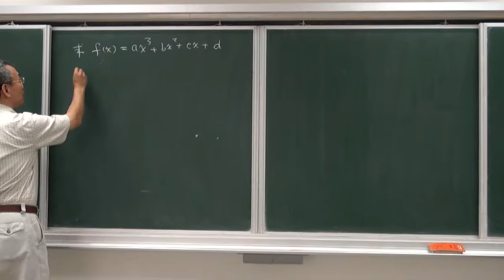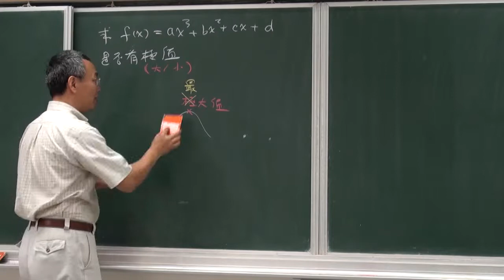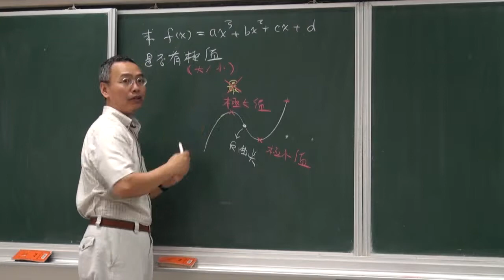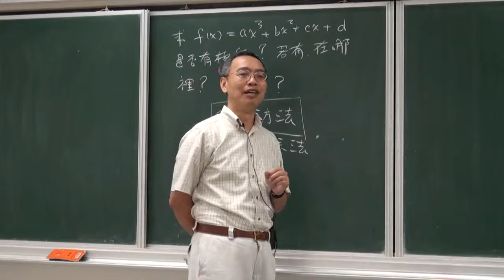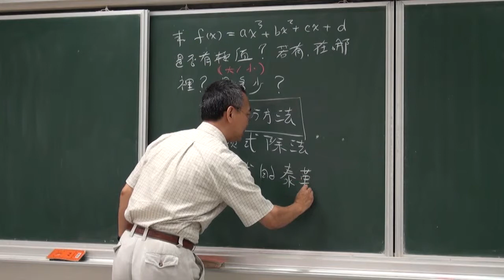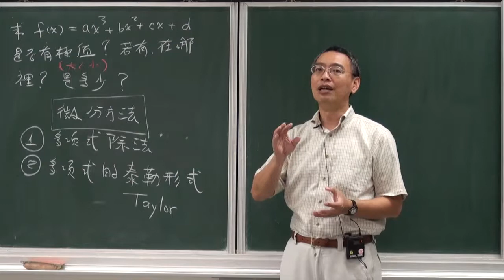022三次函數的極值問題 [第二章 開場白]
三次函數只在合理範圍內才可能有最大值或最小值，稱為極大值或極小值。為了有效處理三次函數的極值問題，數學家發展出了一套系統性的方法，可以一併解決任何次數的多項式極值問題，稱為微分方法。這一章就要發展此技術。我們將在影片中說明微分方法的觀念與用意，讓各位同學有進一步的了解，因而能夠適當的使用此方法。如果想要有系統地觀看教學視頻，請看單維彰教授之 ShannMath 頻道的所有播放清單，本視頻屬於《商管應用微積分》清單。